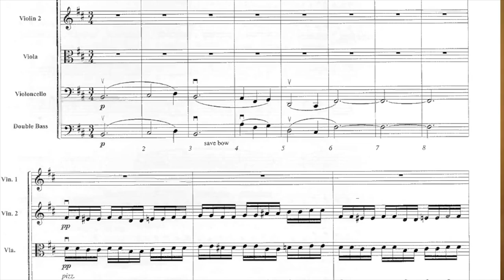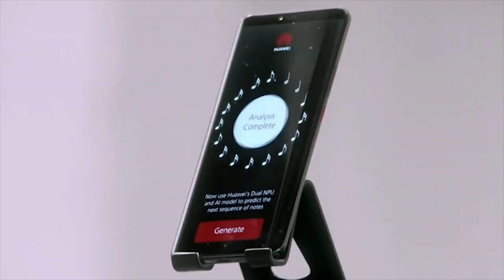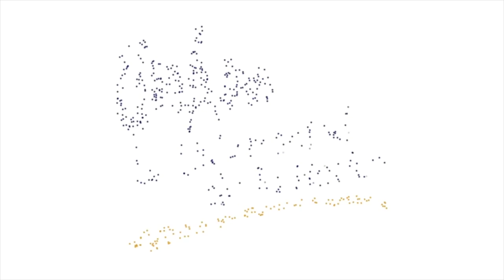Schubert y el “espíritu de las cosas”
La Sinfonía número 8, mejor conocida como La Inconclusa y compuesta en 1822, es mundialmente reconocida como una obra maestra que ha despertado la fascinación de compositores e historiadores.